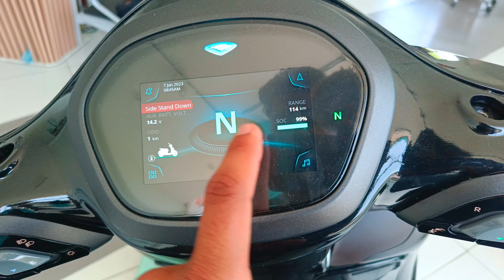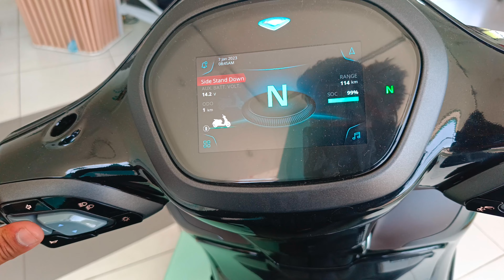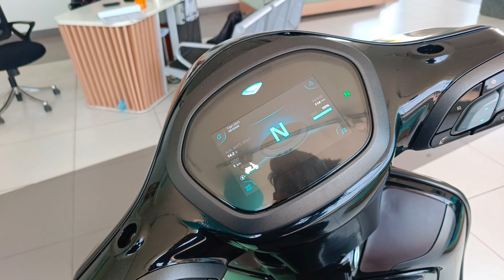2024 BAJAJ CHETAK PREMIUM WITH MAJOR UPDATES DETAILED FULL REVIEW.(154/365)